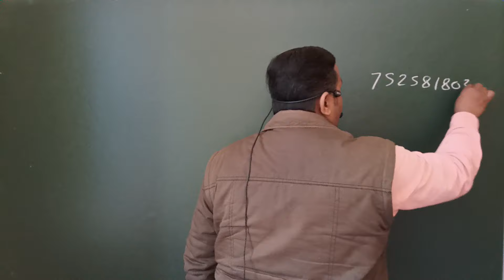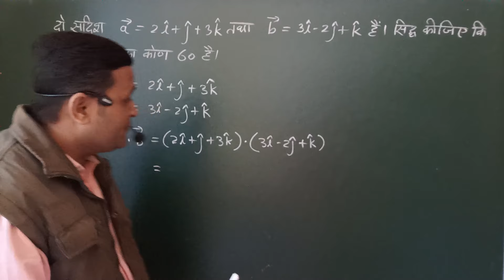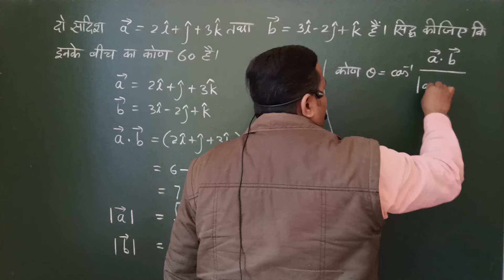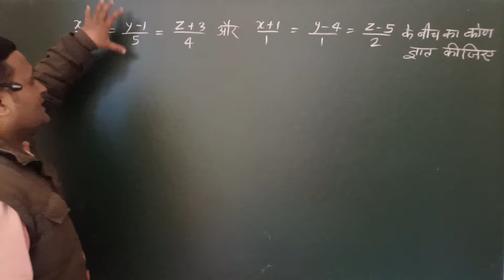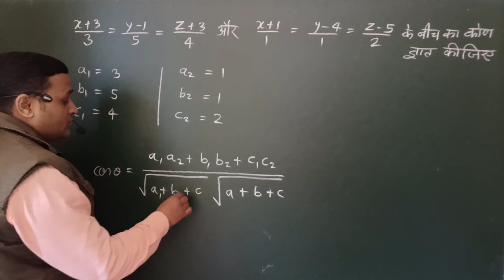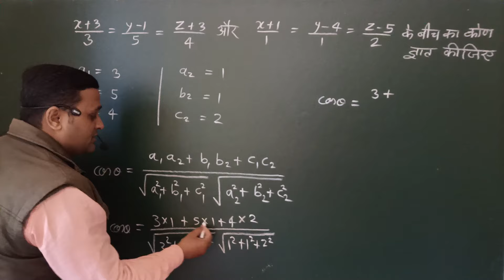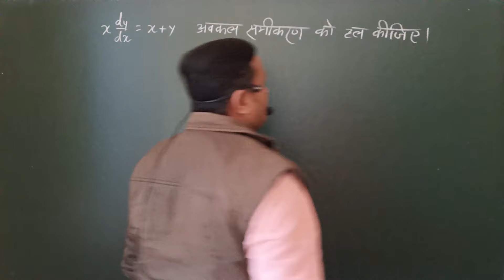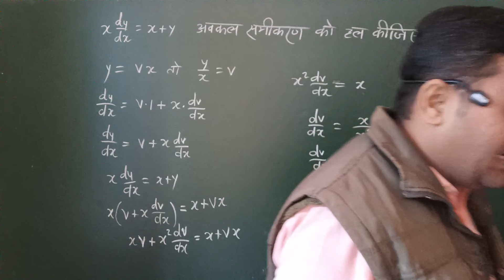class 12 math ये तीनों सवाल 5 बार से ज्यादा बार परीक्षा में आ चुके हैं कृपया पूरी विडियो देखे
इस विडियो में सदिश बीजगणित त्रिविमीय ज्यामिति से सम्बन्धित और अवकलन समीकरण से सम्बन्धित वही सवाल बताया गया है जो यूपी बोर्ड एक्जाम में कम से कम 5 बार आ चुका है। आपको यह विडियो देखना चाहिये।

विशेषता:
1. एकदम सटीक हल करवाया हूँ।
2. आसान भाषा में समझाया हूँ।
3. समझाने में पूरा टाइम दिया हूँ।
4. पढाई में कमजोर छात्र भी समझ जायेगा।
5. बेसिक से शुरुआत करके हर लेवल को कवर किया हूँ।

विडियो देखने के बाद कमेन्ट जरुर कीजियेगा।

आपसे बड़ी उम्मीद है।

लव यू डियर स्टूडेन्ट